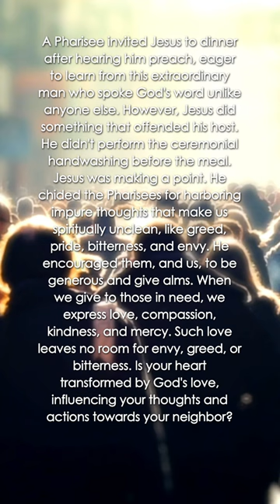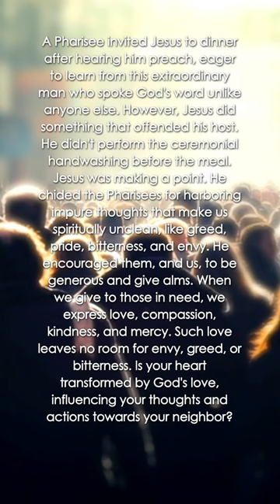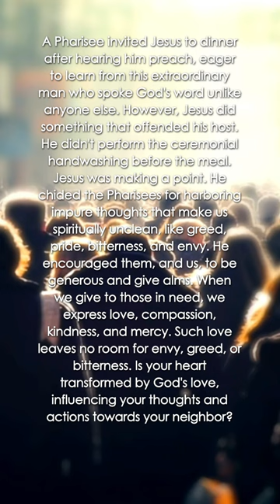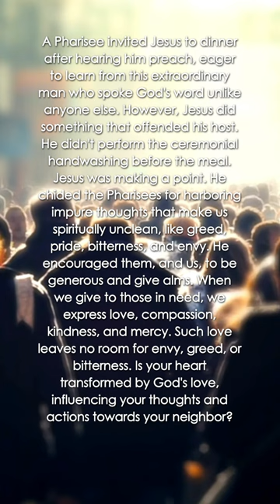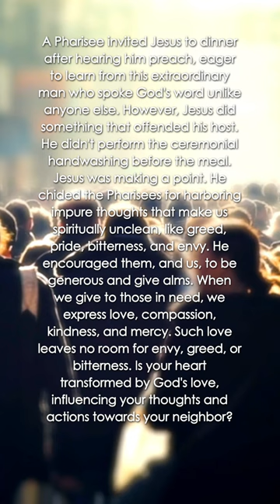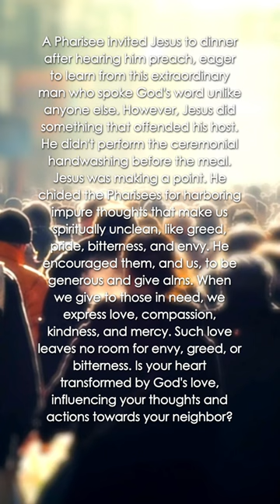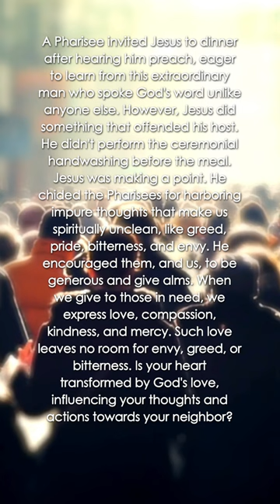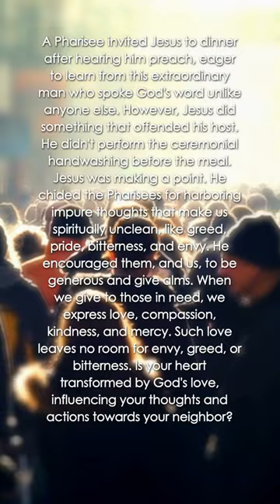Giving Alms Cleanses Our Minds And Hearts! Luke 11:37-41 | October 17, 2023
Today's Gospel Reading - Luke 11:37-41

After Jesus had spoken, a Pharisee invited him to dine at his home. He entered and reclined at table to eat. The Pharisee was amazed to see that he did not observe the prescribed washing before the meal. The Lord said to him, "Oh you Pharisees! Although you cleanse the outside of the cup and the dish, inside you are filled with plunder and evil. You fools! Did not the maker of the outside also make the inside? But as to what is within, give alms, and behold, everything will be clean for you."

May the Lord bless you today and every day!